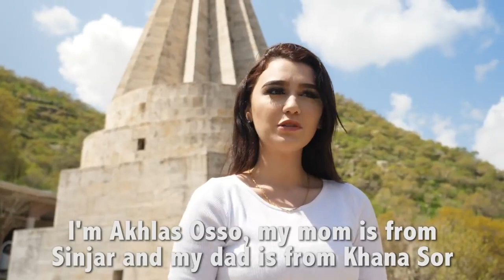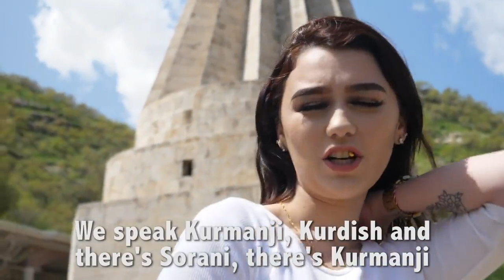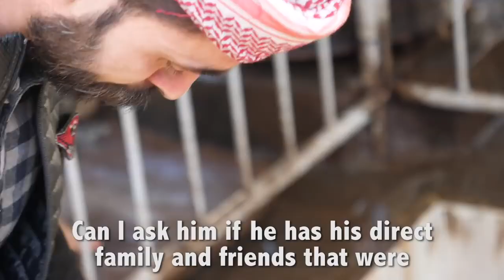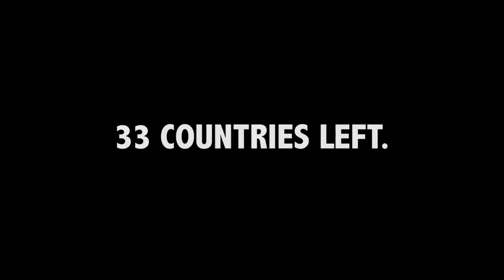cimaiyĕ Sheikh adi lalish temple (north of Iraq)